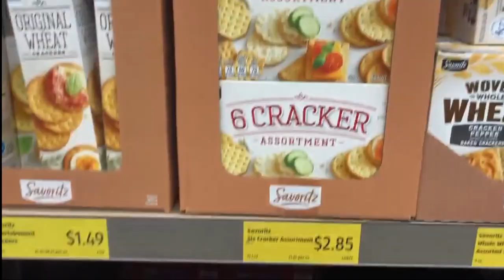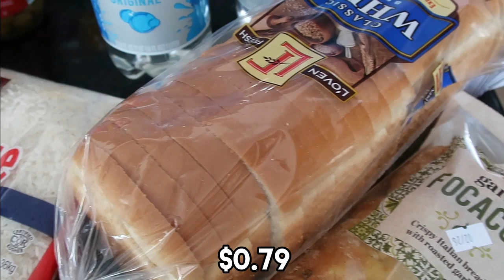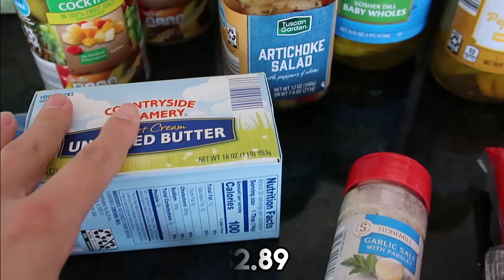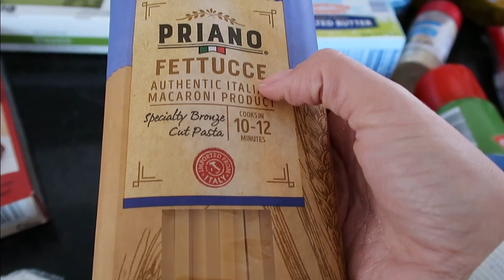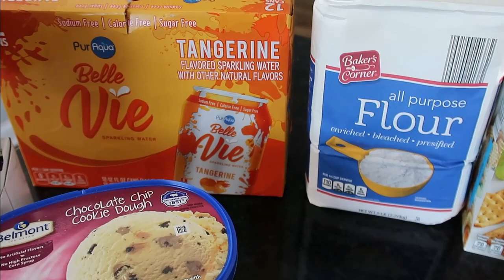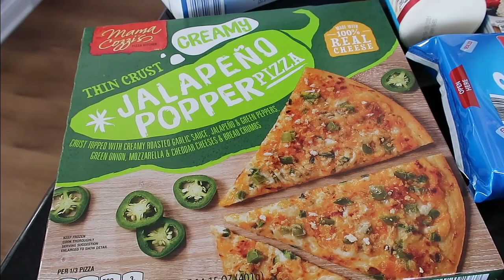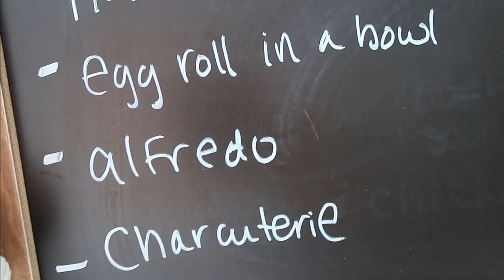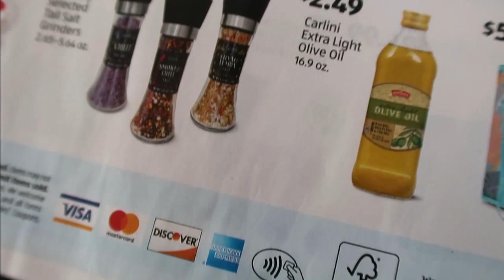ALDI Weekly Grocery Haul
Hello my fellow ALDI Addict!

Welcome to my ALDI Haul for the week.  Come into the store and shop with me, then see all the goodies I bought today!   I share my haul of family groceries as well as some non-grocery items - something from the aisle of shame!  I also share our dinner meal plan for our family of five.  Today, I decided to share prices of each item.  I try to plan budget friendly family meals .

Chow Down & Ciao!